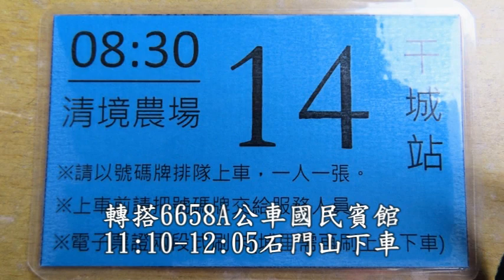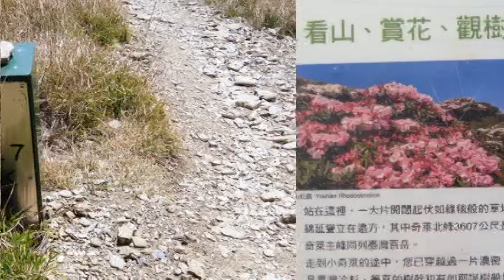石門山北峰+小奇萊玉山杜鵑2023/4/10+4/11(星期二)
南投縣仁愛鄉石門山+石門山北峰+合歡尖山+花蓮縣秀林鄉小奇萊步道+南投縣仁愛鄉合歡山東峰玉山杜鵑2023/4/10(星期一)+4/11(星期二)
1昨天轉搭清境無縫旅遊專車台中干城8:30-(高鐵台中8:50客滿~)11:00國民賓館。轉搭6658A公車國民賓館11:10-12:05石門山下車，走路前往石門山，石門山北峰，合歡尖山觀賞杜鵑花。返程搭6658A公車石門山15:53~18:00埔里。
今天搭6658A公車埔里7:05-9:10松雪樓下車，走路前往小奇萊步道（上次往返約3.5小時，今天往返約5小時，猜想可能連續走2天太累了，一上坡就想多休息，2.25k處走到山坡上面也多費了30-60分)，合歡山東峰觀賞杜鵑花(今天只走滑雪山莊後面山坡有杜鵑花處)。返程搭6658A公車松雪樓15:56~17:55埔里，以下略。
2石門山和合歡尖山玉山杜鵑尚未見花苞。石門山北峰有2棵杜鵑花已進入觀賞期，其他杜鵑花只見花苞，大約再過2週才會進入觀賞期。
3在小奇萊步道0.3k，0.7k，1.75k，2.3k處附近，滑雪山莊後面山坡處都有幾棵已進入觀賞期，花況會越來越好，打算再過2週再去一次。
4以前多次當天往返合歡山，約12:05松雪樓下車，返程約15:45等車，可利用時間約3:30，只能前往小奇萊步道到2.4K處。
這次在埔里住宿一晚(合歡山住過幾次晚上難入眠)，隔天搭公車埔里7:05-9:10松雪樓下車，返程約15:45等車，隔天可利用時間約6:35，第一天前往石門山+石門山北峰+合歡尖山。第二天前往小奇萊步道到2.4K處+合歡山東峰(今天只走滑雪山莊後面山坡有杜鵑花處)。
參考資料
2023合歡山杜鵑花季登場！4/1~6/15 杜鵑花季
利用非假日前往比較好搭公車
6658A公車一週前預約
敬老高鐵180+180+公車288(302)=648
建議帶登山杖，手套，雨傘。
武嶺(14-31.4k)
松雪樓站(14-32.8k)
石門山登山口(14-33.2k)
石門山步道(750公尺，走路單趟約20~30分)
石門山北峰入口(14-34.2k)
石門山北峰上坡連拍照約55分，下坡連拍照約35分。
合歡尖山往返約42分
由松雪樓公車站牌走到小奇萊步道2.4k處加拍照往返約3小時30分
0.3k，0.7k，1.75k，2.3k處附近
往程0.9k-1.35k是陡上坡，爬得較累。
小奇萊三角點，由1.4k附近走上去只要5分鐘
合歡東峰步道(1100公尺，來回約2小時)500m纜車站遺址玉山杜鵑